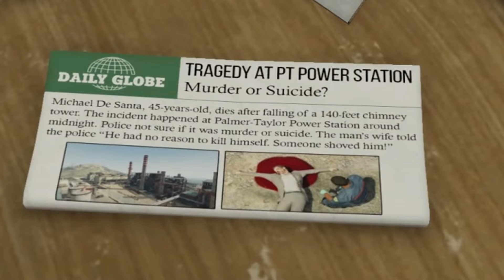Grand Theft Auto 5 - انتقام سخت 🔪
Mod ► Trevor's hard revenge on Franklin for murduring Michael ✅